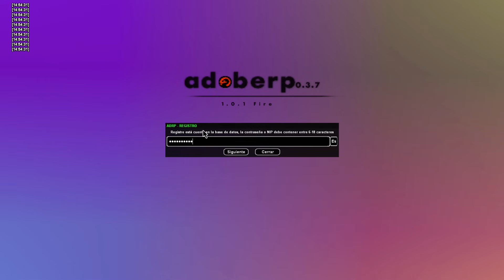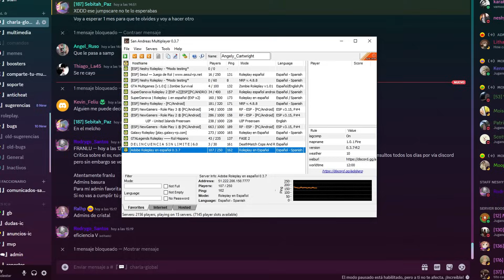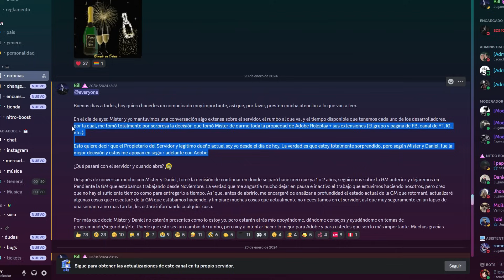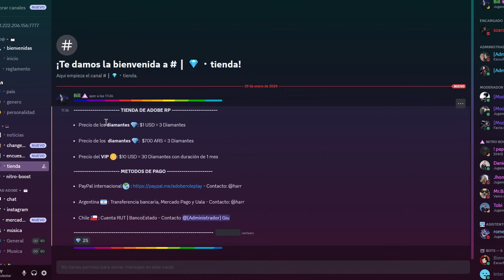El regreso de ADOBE ROLEPLAY - Nuevo servidor de SA-MP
👉¡Entra a mi servidor de Roleplay!

CPU: AMD Ryzen 5 4600G 3.7GHz
MOTHER: Asus TUF B550M - Plus
GPU: NVIDIA RTX 3070
RAM: T-Force Delta RGB DDR4 16GB (2x8) 3200MHZ
HDD: Western Digital - GREEN - 1 TB
SSD: Teamgroup 480GB
PSU: Gigabyte P550B 80 Plus Bronze
CASE: DeepCool Matrexx 55 Mesh
KEYBOARD: Redragon Kumara K552 RGB
MOUSE: Logitech G203 Lightsync.
MICRO: Blue Snowball ICE.

💻Software💻

EDICIÓN: Sony Vegas
GRABACIÓN Y AUDIO: Mirillis Action
EDICIÓN DE IMAGEN: Adobe Photoshop